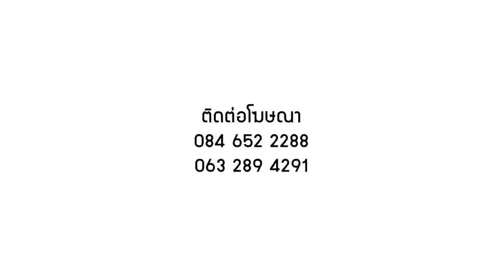เล่าหมดเปลือก…เรื่องในกอง!!!! | ผู้กินกับ | ตำย่าบอก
เบสท์คำสิงห์ ควง นักแสดง ตำย่าบอก อย่าง⤵️
เตียวหุย พระเอกหน้าคม และ หนูเล็ก นางร้ายสุดแซ่บ
มาบุกหา ผู้กินกับ ถึงที่!
เล่าหมดเปลือก แม้แต่ ผู้กินกับ ก็ไม่รอด